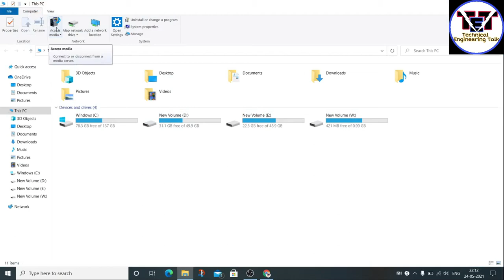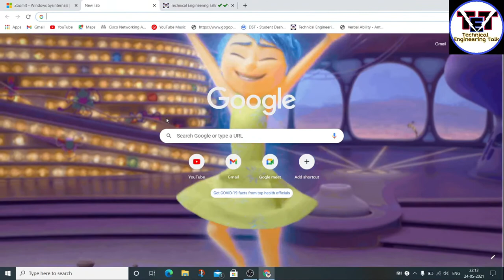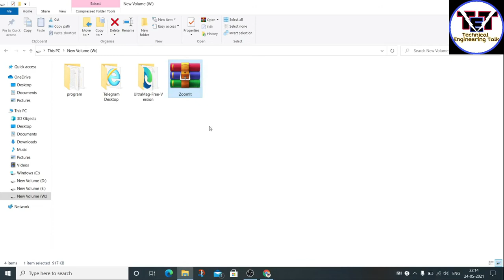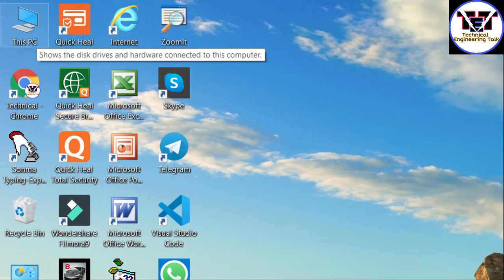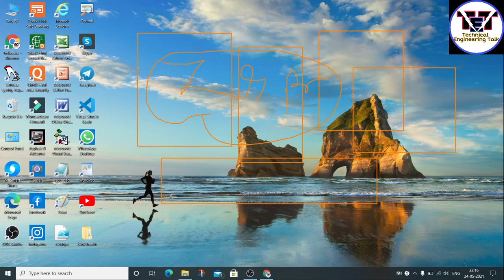Zoom-in or Zoom-out your computer screen just in one second ||| And also write any text on screen.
Hii friends,
How to zoom in aur zoom out your computer/ laptop screens just in one second and also write any text  or draw any shape on the  computer screen.
And this feature will be valid on every slide on the computer screen and during the teaching on the ppt.
                                                So,I will give the complete analysis of this topic. You can watch my full video for better understanding.  THANKS